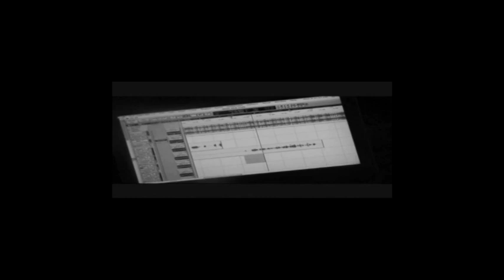Interview Mark Nuyork by Dr Jazz Miami Fl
Aprés NYC [Dr-Jazz] s'envole pour Miami afin d'y tourner le clip de "In Da Building" Feat Mark Nuyork (extrait de son album "Watch Your Step"),
Il profite de cette occasion pour nous présenter cet artiste natif de Brooklyn.
Vous avez peut être déjà entendu ce titre utilisé dans plusieurs émissions TV.

Une chose est sure, Nous attendons le clip avec impatience pour ce début d'année 2011.

Propos receuilis par M.Vogel  pour [Fresh-Blunt] Miami Florida.